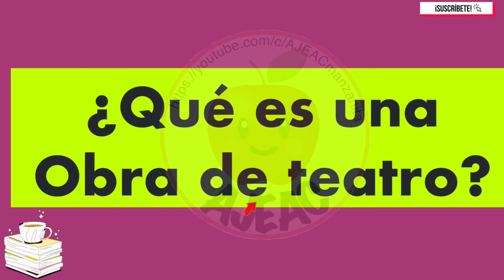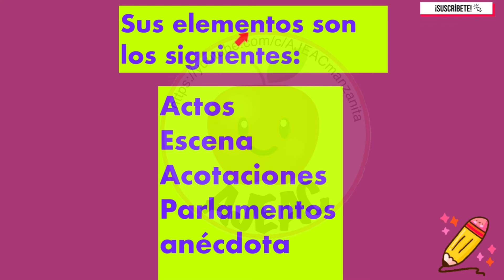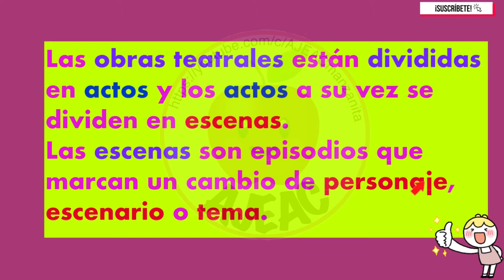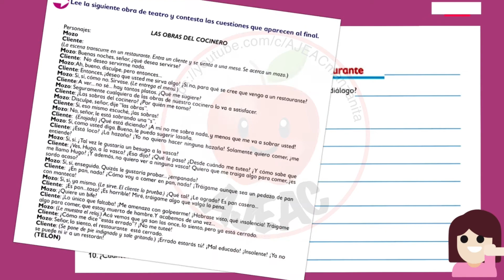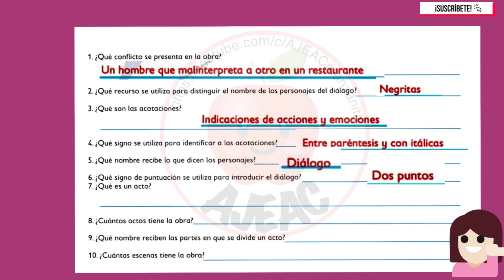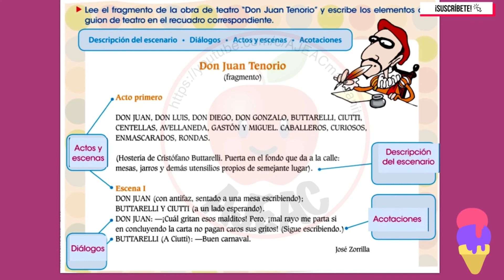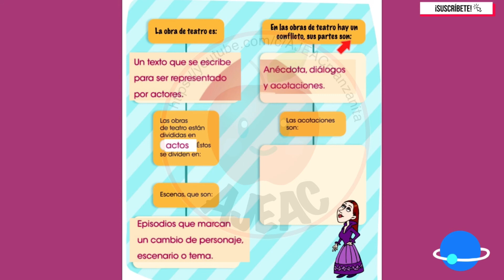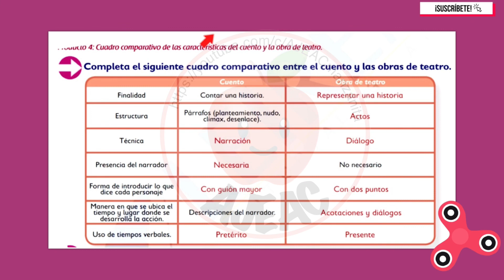LAS OBRAS DE TEATRO || ESPAÑOL || PRIMARIA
LAS OBRAS DE TEATRO
¿Qué es una obra de teatro 🎭?
ELEMENTOS DE UNA OBRA DE TEATRO
ACTIVIDADES Y EJEMPLOS